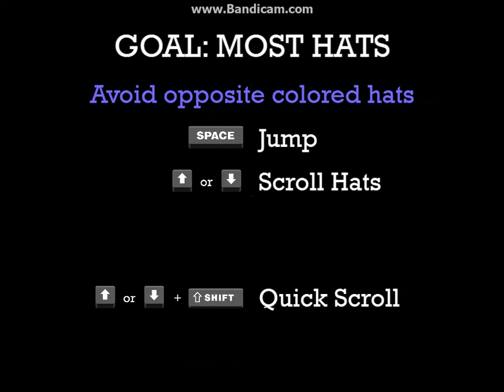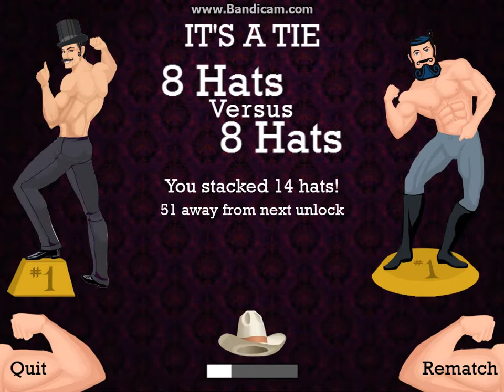MaxGentlemen - Silata Ep 4